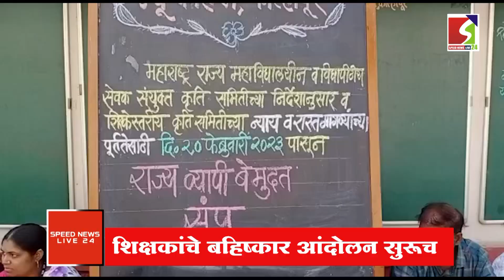शिक्षकांचे बहिष्कार आंदोलन सुरूच ...